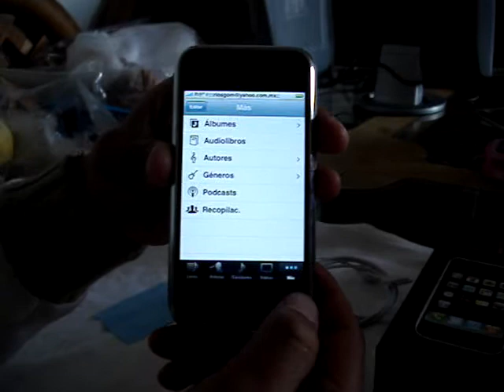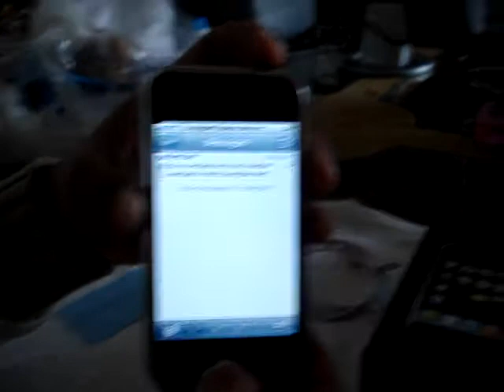ML 42022258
Video Migrado